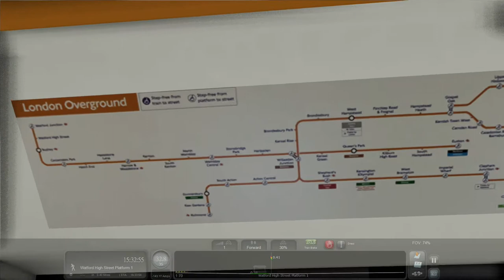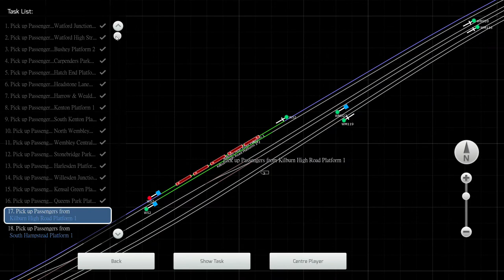🚆 WCML South (Watford DC Line) - Class 378 Capitalstar - Train Simulator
This is a London Overground service on the Watford DC Line from Watford Junction to Euston, operated by Class 378. This line is parallel to WCML to serve local service to London. The class 378 on this line has been replaced by class 710 in real life.